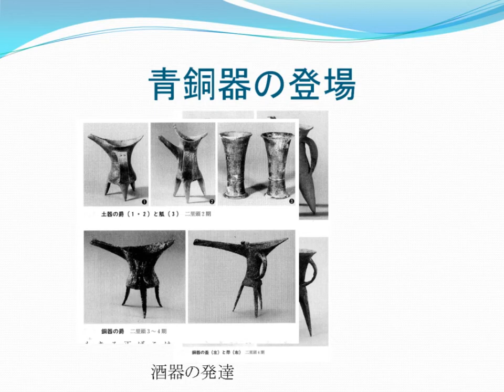青銅器の登場（1）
岡村秀典・高浜秀編. 世界美術大全集　東洋編第１巻　先史・殷・周. 小学館, 2002.